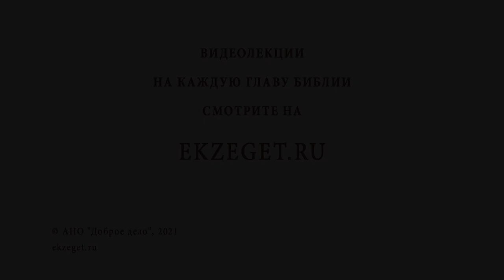Христа оскорбляли оба разбойника или только один ? (Мф. 27:44) Протоиерей Олег Стеняев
В сегодняшнем видео с протоиереем Олегом Стеняевым разбираем очередное трудное место Священного Писания и отвечаем на вопрос: "Христа оскорбляли оба разбойника или только один?".

🔸 Поношение Христа разбойниками.
🔸 Уверовавший в Христа разбойник.
🔸 Справедливое страдание разбойников.
🔸 Смиренное терпение Спасителя.
🔸 Виденье разбойником в Христе Сына Божьего.
🔸 Обращение Христа к Богу Отцу.
🔸 Обещание благоразумному разбойнику рая.